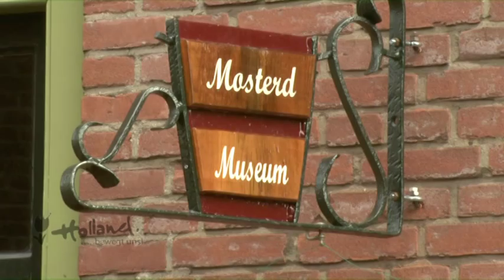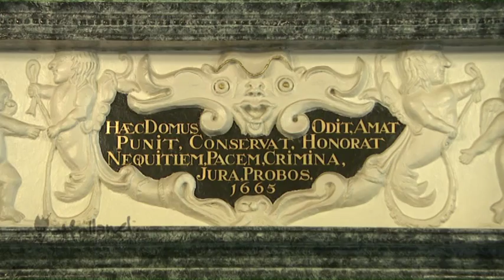Hansestadt Doesburg, Stadt mit Kultur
Wenn man über die IJsselbrücke in die Stadt hineinfährt, hat man das Gefühl in die Zeit zurückversetzt zu werden. Es gibt nur wenige Städte in Holland die so gut erhalten geblieben sind als diese alte Hansestadt. Der mittelalterliche Straßenplan ist noch völlig unversehrt. Auch gibt es in der Innenstadt 150 Gebäude unter Denkmalschutz. Sie erzählen von Doesburgs reicher Vergangenheit. Weitere Informationen zur Hansestadt Doesburg finden Sie